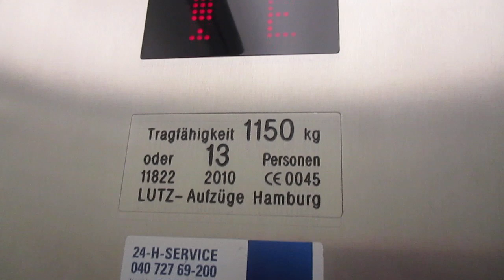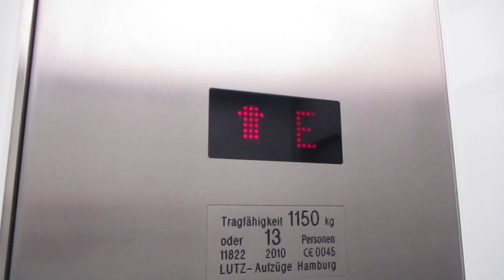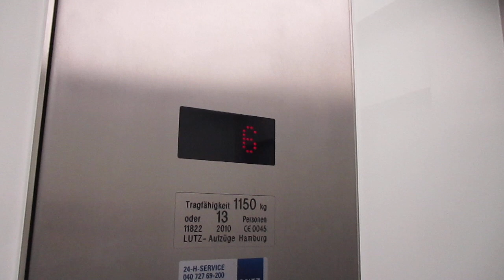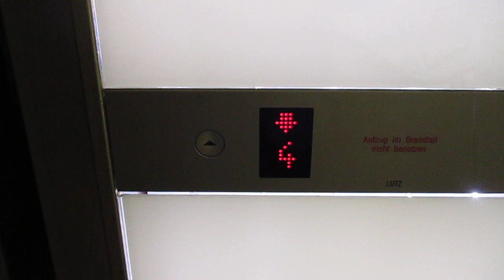Hamburg, Großer Burstah 42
Hersteller / Brand: Lutz
Baujahr / Year of Construction: 2010
Tragfähigkeit / Capacity: 13 Pers.
Etagen / Floors: 8 (E, 1-7)